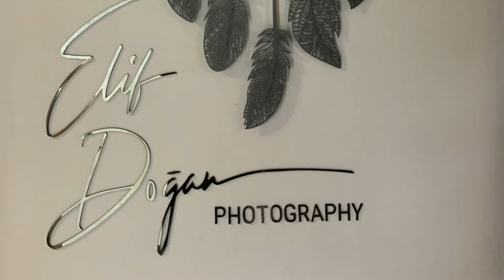Dreamcatcher Fotoğraf Stüdyosu Kapılarını Açtı!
Uzun süren bekleyiş nihayetinde sona erdi ve Gaziosmanpaşa, Ankara'daki Dreamcatcher Fotoğraf Stüdyomuz hizmete girdi. İçeri adım attığınızda sizi sıcacık gülümsemesi ile karşılayan Elif Doğan ile, ev ortamının rahatlığını bulduğunuz Dreamcatcher Fotoğraf Stüdyosunda gerçekleşecek olan çekimlerde, sizlerin ve minik müşterilerilerin konforu için her türlü ince ayrıntı düşünüldü.

Şimdiden keyifli çekimler...